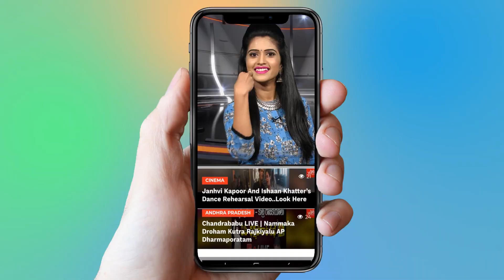Actor Raj Kapoor Wife Krishna Raj Kapoor Passed Away | Celebs Last Respects | YOYO Cine Talkies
Actor Raj Kapoor Wife Krishna Raj Kapoor Passed Away | Celebs Last Respects

Surabhi.